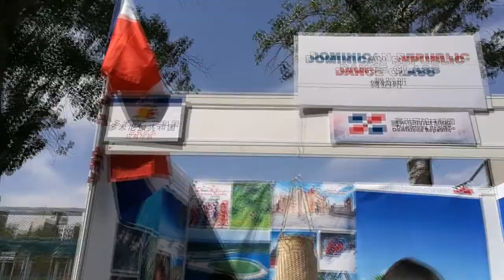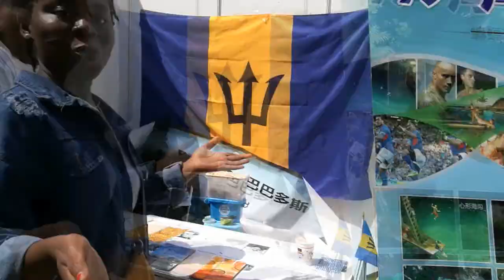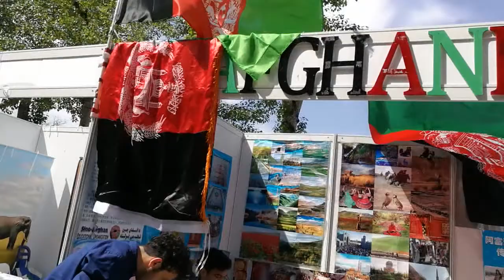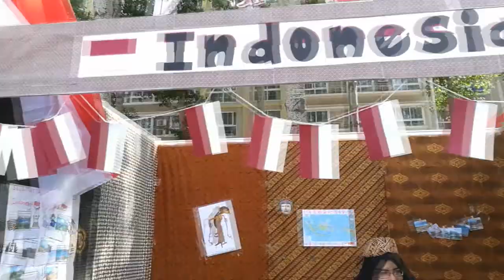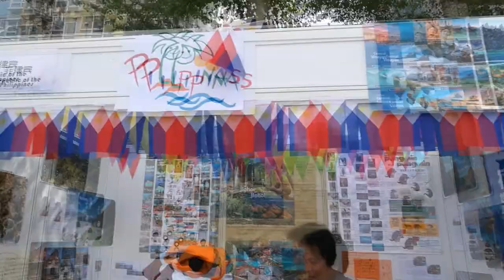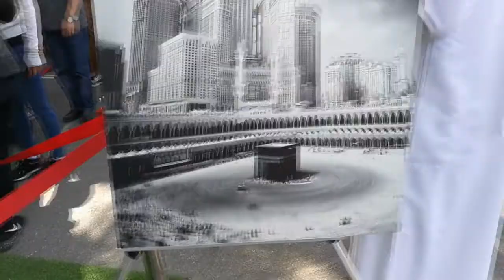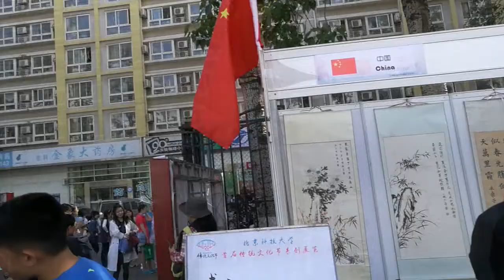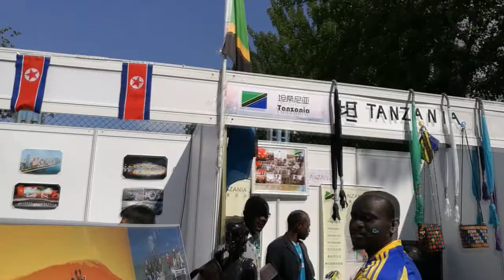International Cultural Festival 2017 l University of Science and Technology Beijing l Tavel to USTB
International cultural festival 2017 l University of Science and Technology, Beijing
Video Shoot by : huawei honor 8
[Merlin] IDOL Distribution
On behalf of: Cantos Music